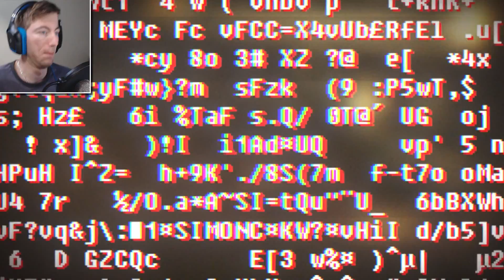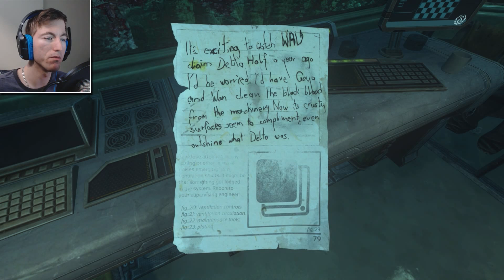Curie | SOMA - Part 5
Note: Will have more social media in the future.